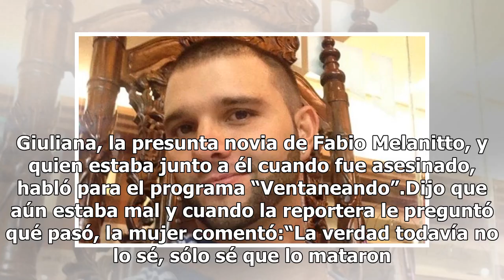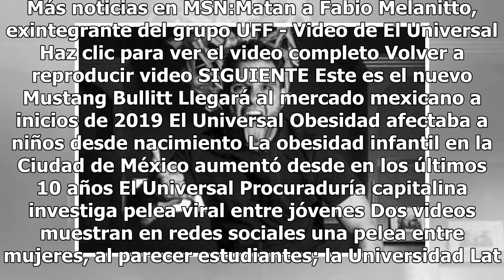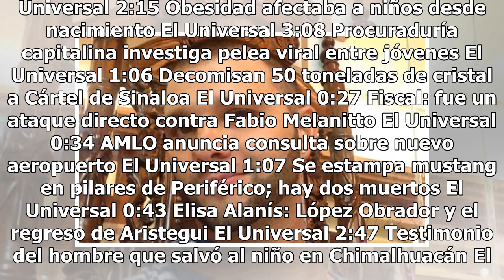¿Qué dice la mujer que estaba junto a Fabio Melanitto?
Giuliana, la presunta novia de Fabio Melanitto, y quien estaba junto a él cuando fue asesinado, habló para el programa “Ventaneando”.Dijo que aún estaba mal y cuando la reportera le preguntó qué pasó, la mujer comentó:“La verdad todavía no lo sé, sólo sé que lo mataron al lado mío … apenas estoy asi...